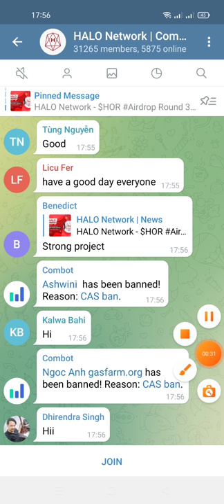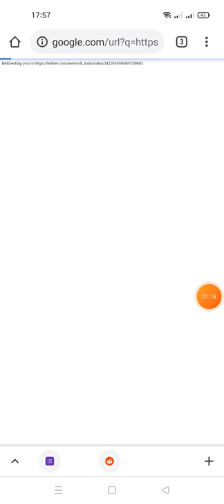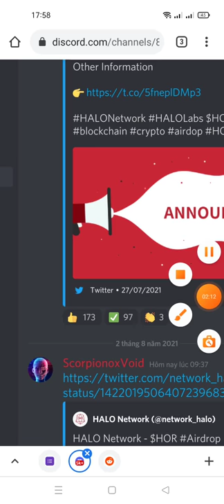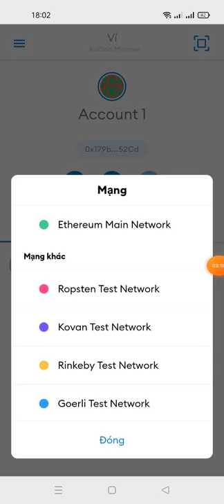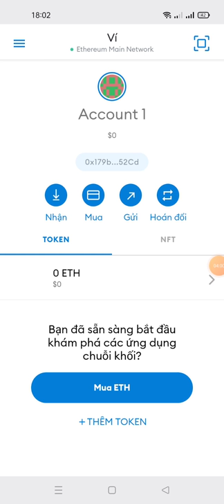hướng dẫn nhận 10$ HOR Airdrop Round 3 -HALO Network (HOR)(kèo ngon ăn chắc 💯)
Link fom
HALO Network - HOR Airdrop Round 3

Submit ETH (ERC-20) Address from Trust Wallet